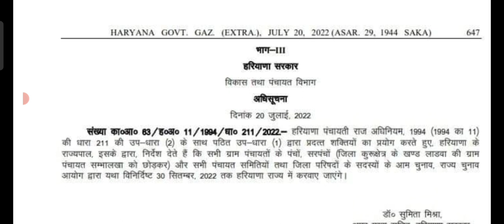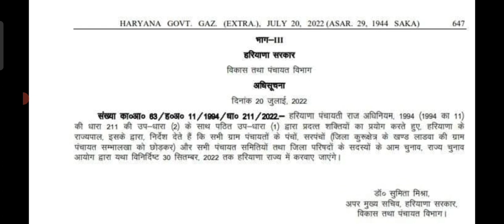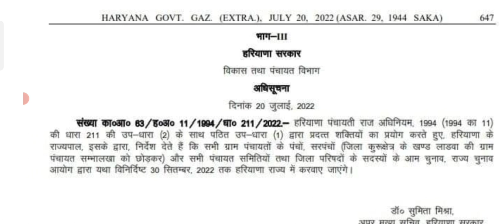हरियाणा पंचायत चुनाव Official notice|Hssc Cet जरूरी या फिर चुनाव?|Haryana update